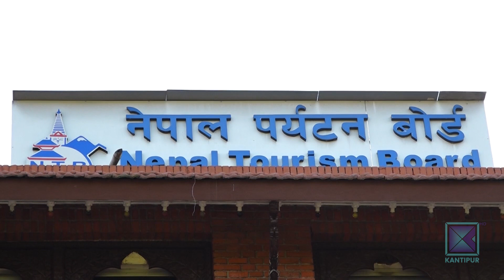सरकारसँग पर्यटन प्रवर्द्धनको कुनै ठोस योजना छैन । KantipurSamachar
कोरोना महामारीका कारण नेपालको पर्यटन क्षेत्र दुई वर्षभन्दा लामो समयदेखि अस्तव्यस्त छ । अहिले कोरोना महामारी विस्तारै कम हुन थालेको भए पनि पर्यटकको चहलपहल सुरु हुन सकेको छैन । व्यवसायीहरु पर्यटकको पर्खाइमा छन् । तर सरकारसँग ठोस योजना नहुँदा अझै ढुक्क हुने अवस्था छैन ।